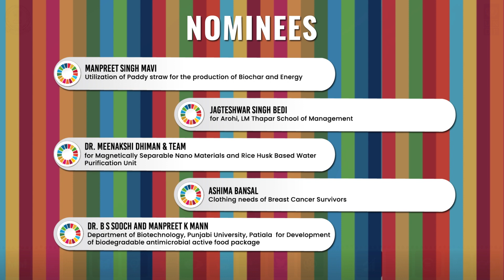Category Academia | 2nd Prize | Dr. B S Sooch and Manpreet K Mann | SDG Action Awards 2021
SDG Action Awards 2021 - Category Academia - 2nd Prize - Dr. B S Sooch and Manpreet K Mann  for developing biodegradable antimicrobial food packaging.

Through this innovation, food can be stored for longer periods without any depletion in quality or nutrition. This also helps reducing the amount of plastic waste being generated as this material is biodegradable and completely eco-friendly.